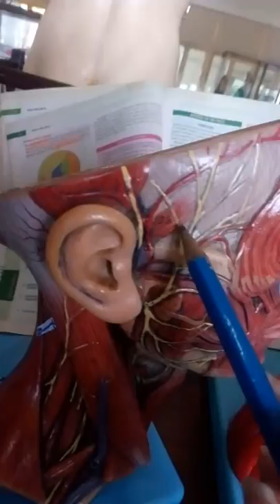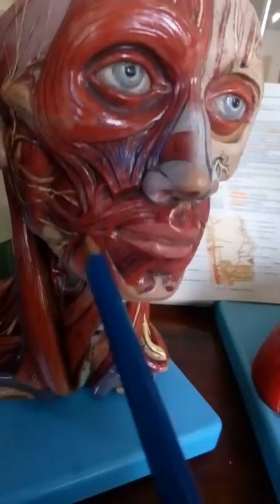Muscles of face quick review!